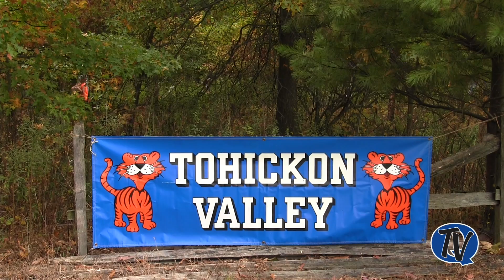TVES Race for Education